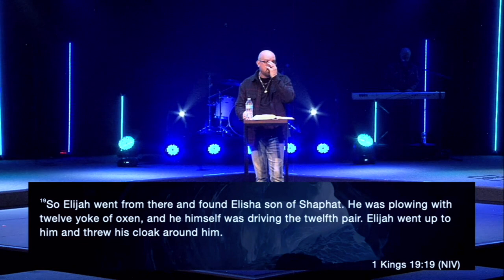Fix Your Mix | Pastor Jonathan Hamilton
Do you ever feel like everything is so loud and you don't hear God speaking? Today, Pastor Jonathan looks at the life of Elijah and how he filtered out the unimportant to hear the important, the voice of God.

Sermon Scriptures: I Kings 19:1-13, I Kings 17:2, I Kings 17:5, I Kings 17:8-10, I Kings 18:1-2, John 10:27, I Kings 19:15-16, I Kings 19:19